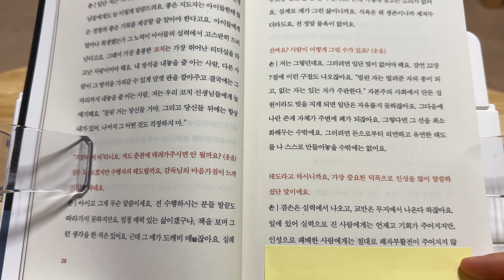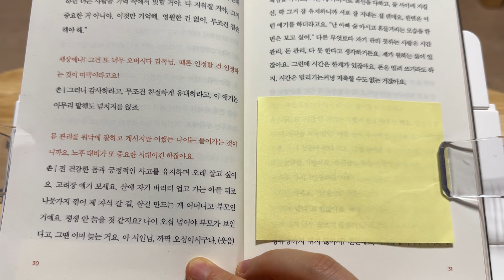실력으로 진 사람에게는 언제고 기회가 주어지지만, 인성으로 패배한 사람에게는 절대로 패자부활전이 주어지지 않는다 /나는 읽고 쓰고 버린다 / 손웅정의 말